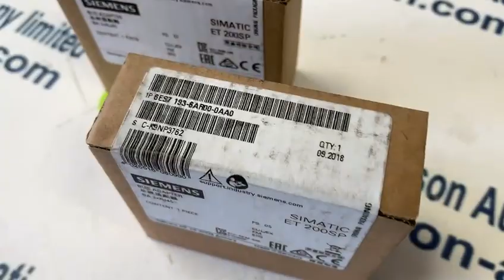SIEMENS 6ES7193 6AR00 0AA0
We have SIEMENS Interface module 6ES7193 6AR00 0AA0 in stock, Juson Automation provides a large scope of Modules, controllers, Transmitters, PLC, DCS system parts etc.. If you have the industrial spare parts demand, such as SIEMENS Interface module 6ES7193 6AR00 0AA0, Kindly visit Juson automation’s website for more info you can send the inquiry directly.